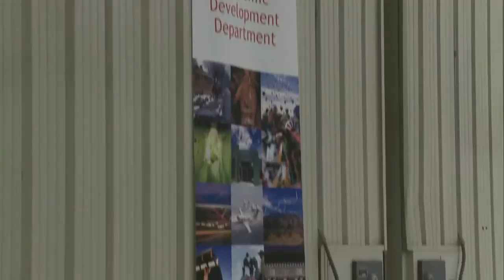Midday Webcast: Sept. 12, 2012